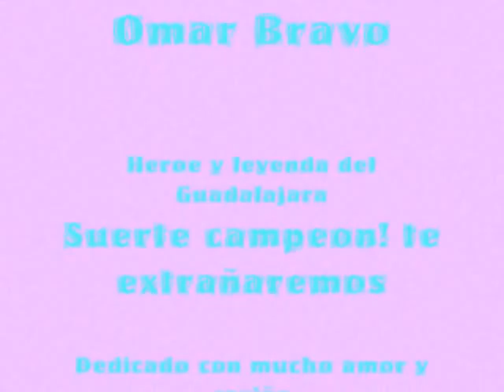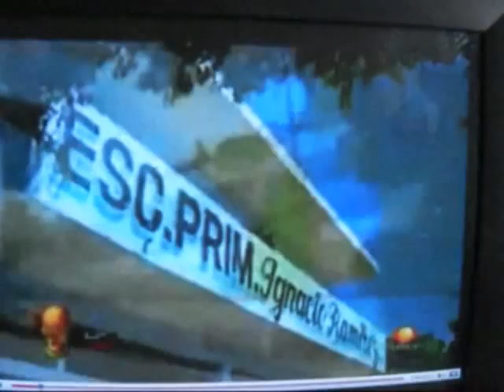omar bravo heroe y leyenda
omar bravo